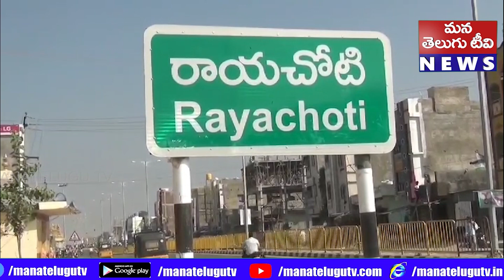వైసిపి యువజన విభాగం మాజీ రాష్ట్ర ప్రధాన కార్యదర్శి మదన్ మోహన్ రెడ్డి